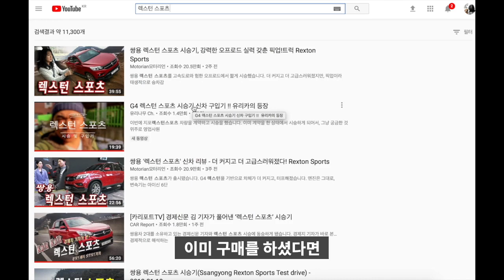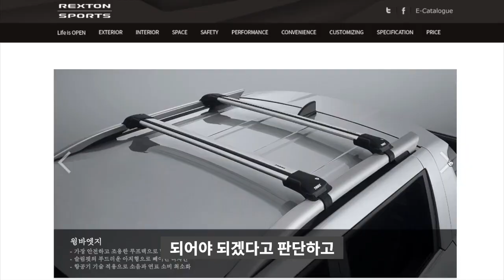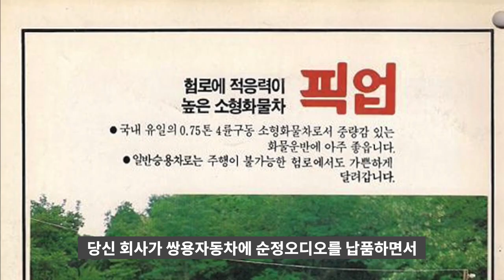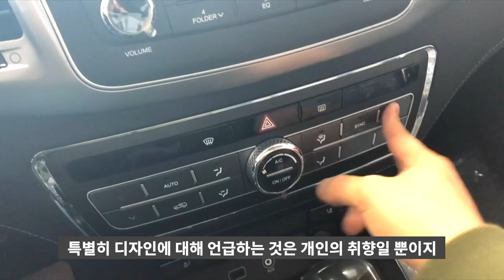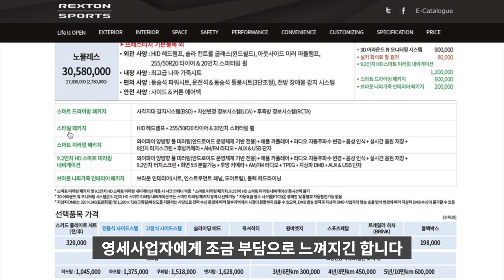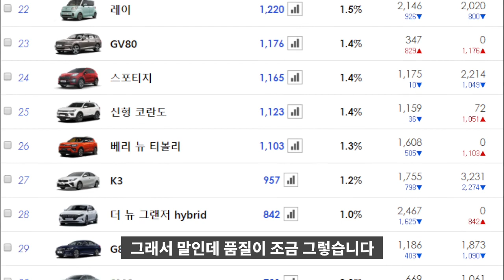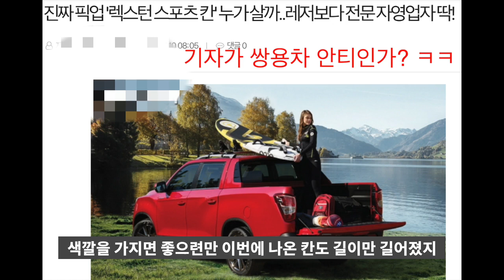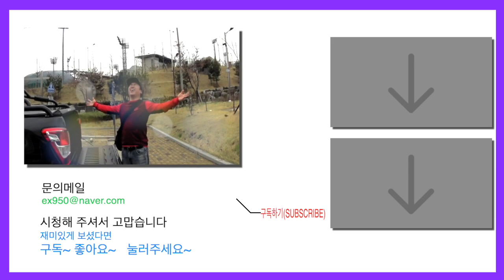상남자들은 도대체 왜? 픽업트럭을 타려고 하는가?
픽업트럭 쌍용 렉스턴스포츠를 2년간 운행하면서
장단점 들을 한번 나열하면서
왜 남자들이 픽업트럭을 타려고 하는지
생각을 해 보았습니다.